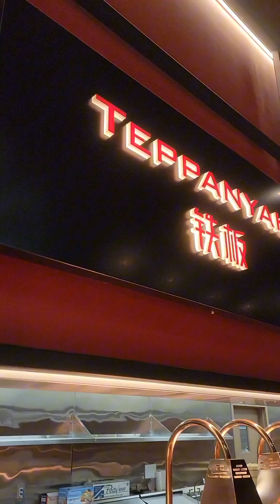2nd wedding Anniversary Oct22